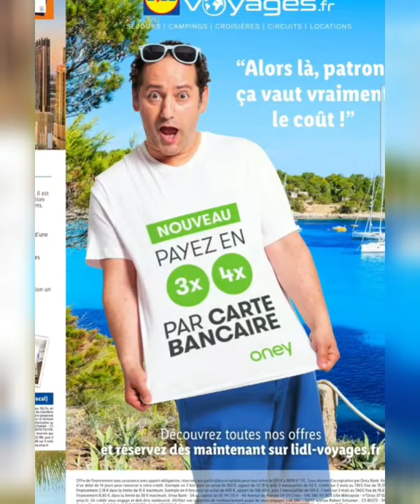Nouveau catalogue Lidl du 12 au 18 Janvier 2021/Arrivage et promotions Lidl